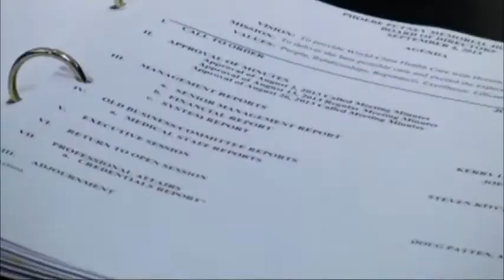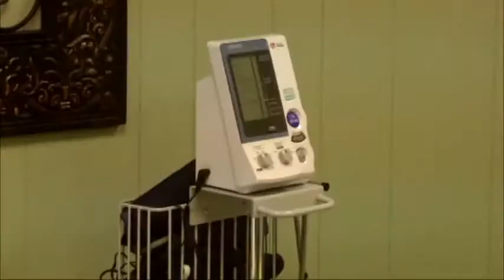Donation brings comfort to the Lily Pad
It's a special day the Lily Pad Center. On Wednesday they unveiled the newly constructed exam room and nursing offices.The FOX 31 Newscast is Albany, Georgia's only 10PM local newscast. For more local stories around Southwest Georgia,